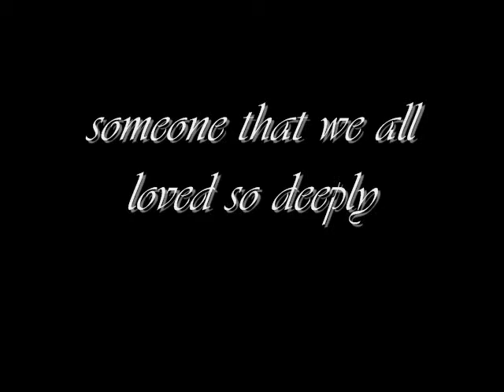RIP Heath Ledger m(Just a Dream)(Fotos y Recuerdos) for fans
This is my 3rd one i made for heatrh i love doing them for heath he was great person a nd a great actor he will never be forgotton
i wish the best for his daugther i hope she is doing well

you may not understand the second song
its by selena it just says for you remmbers i have a pic of you and who remmbers me